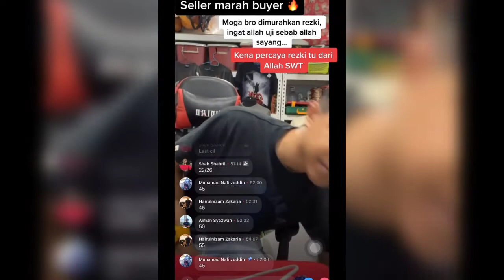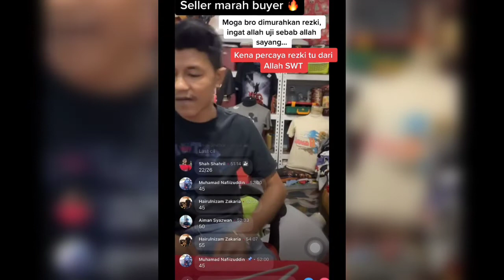Penjual Bundle Mengamok Siap Koyakkan Baju Gara-Gara Pembeli Minta Harga Lebih Murah